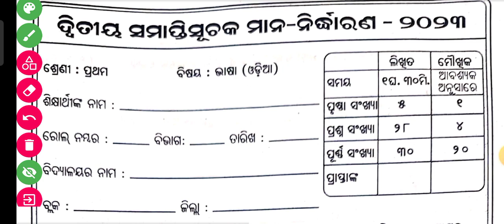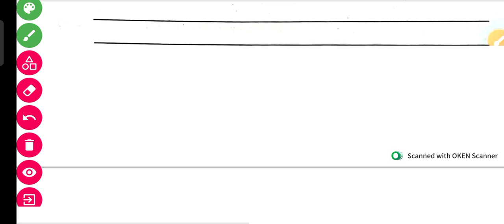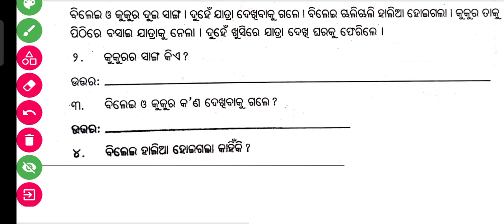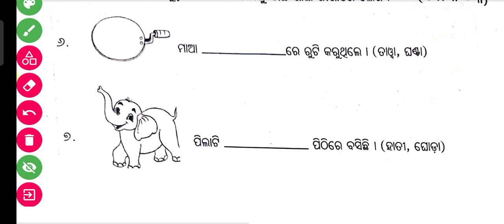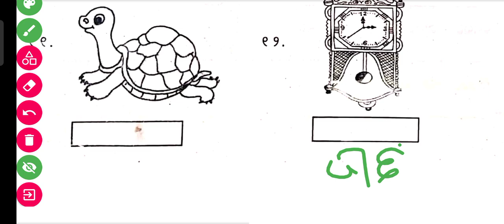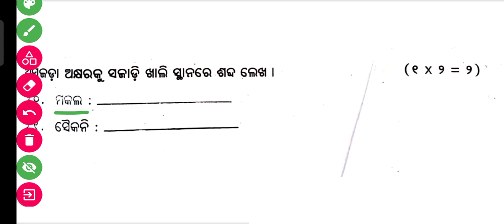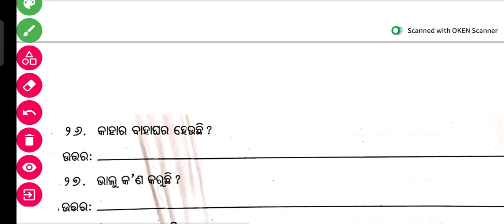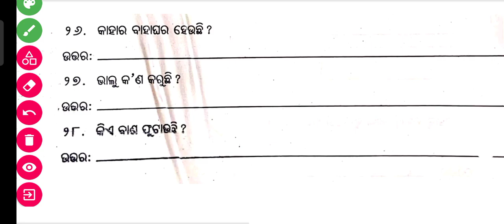Class 1 yearly question paper 2022 odia // class 1 odia yearly question paper // Smart odia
1st class yearly exam 2022, class 1  yearly question paper 2022, class 1 odia half yearly question paper, class 1 yearly exam question answers, Class 1 yearly odia question paper 2022,Class 1 odia sa2 question paper 2022